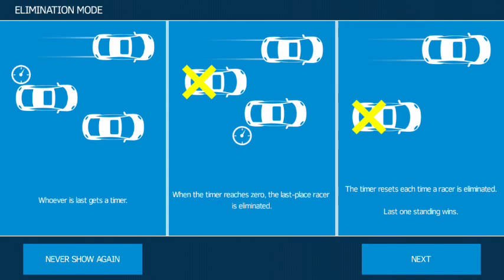Asphalt Nitro Android Gameplay Part 03 by (Indian tech master)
Android Gameplay Asplaht Nitro:-

Part 03

About Game:-

Asphalt 8 just got a little brother. Get ready for all the adrenaline-pumping velocity you love, in a 25-MB package to download!

• Maneuver through the air while pulling off mind-blowing stunts.

• Race across some of the most gorgeous locations on Earth, each recreated with stunning graphics. From Brazil to China, you’ve got a whole world to explore!
• Discover loads of hidden shortcuts to help you completely dust the competition.

Important Consumer Information:
Please note that the game may not launch or work properly with Intel Atom processor devices.